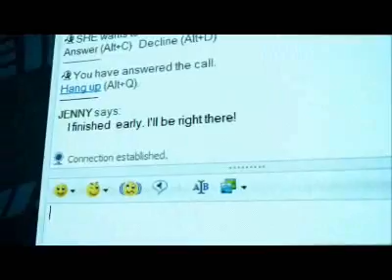Jak posprzatać pokój w trzydziesci sekund!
Jego dziewczyna ma zaraz przyjść, więc pozostało mu niewiele czasu na posprzątanie pokoju. Zapowiada się ciekawie!